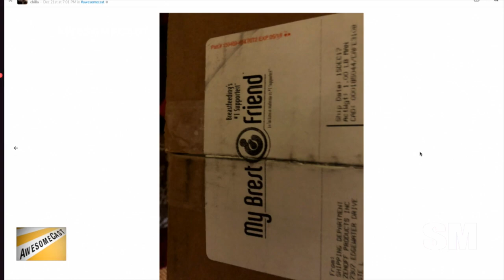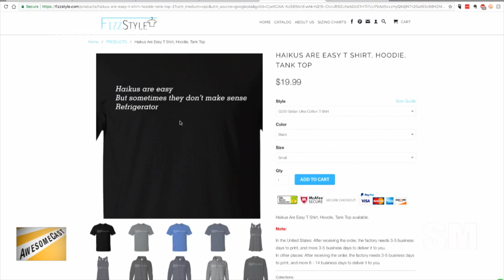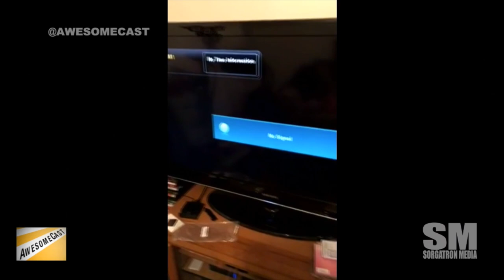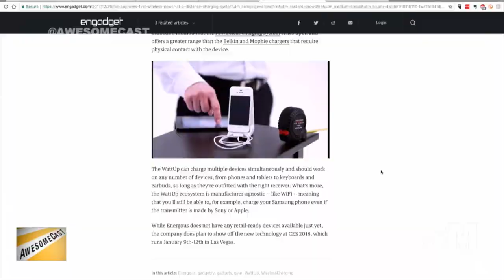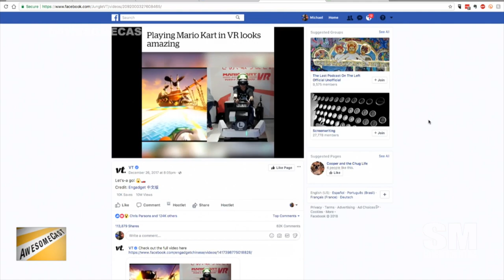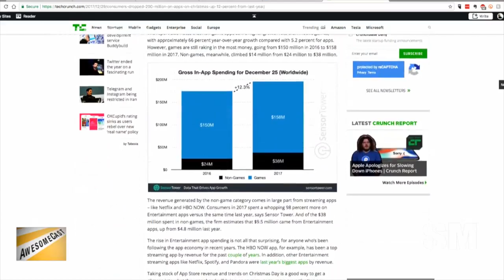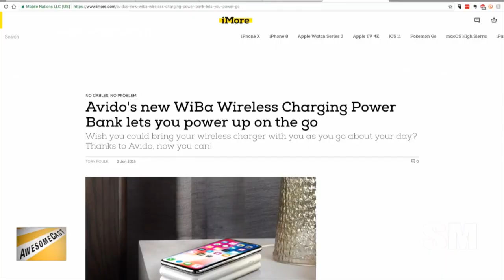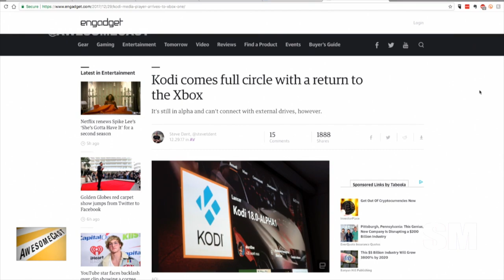AwesomeCast 378: Double Dongle Dudders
It's a New Year and the core co-hosts, Dudders, Sorg and Chilla catch up with new tech and news catch up.  This week they’re talking about:

Chilla got a surprise package with Beam, a wearable smart button.
He also loves his "Haikus are easy" shirt from The Flash.
Katie shares with us her new iHome and Canon Printer that uses refillable "Mega Tanks"
Sorg got to use RouteXL.com to get the best route for Christmas cookie deliveries.
Katie is surprised by the amount of apps sold on Christmas Day.
Bobby Cherry shares a video of Mario Kart VR.
Brandon gets us started on the iPhone slow down controversy as we give tips on taking advantage of the $29 battery replacement offer.
Mike Fedor shared with use the first FCC approved distance charging.
Brian Crawford shared with us his Christmas Awesome of the Samsung Dex Doc!
Google Maps will let you know when to get off the bus!
Chilla has some interest in the WiBa wireless doc.  But is it too big?
Kodi returns to Xbox with a new Xbox One app.  But it's still developing.

Follow these awesome people on Twitter:  Katie Dudas (@kdudders), Chilla (@chilla) and Sorg (@Sorgatron)